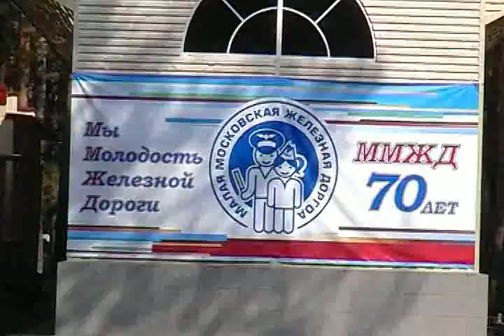Детская железная дорога в Кратово 2009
Малая Московская железная дорога (ММЖД), Кратово.